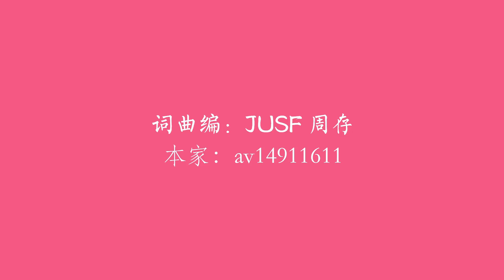【星尘·徵羽摩柯】大小姐和大少爷的反派生涯【手书PV付/cover】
Singers : Stardust and Zhiyu Moke